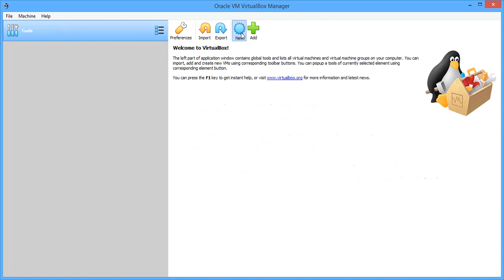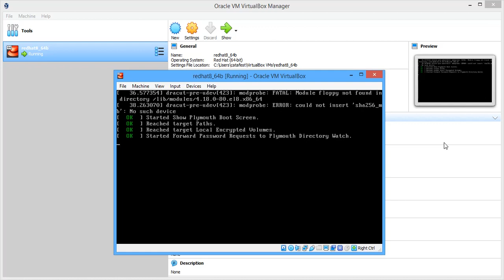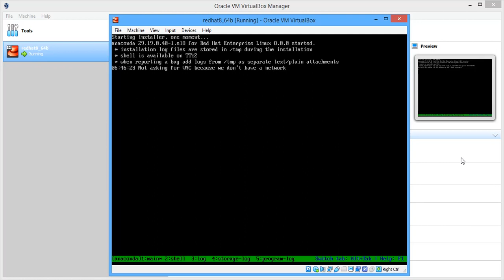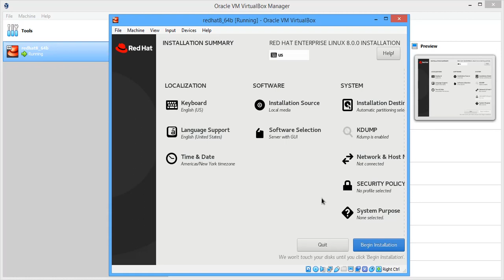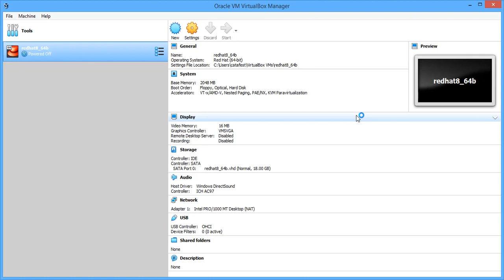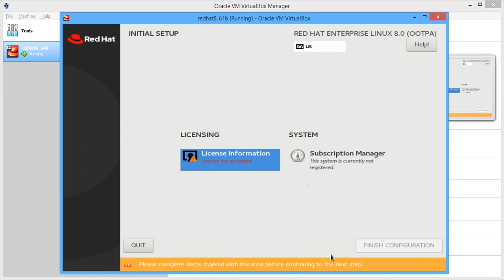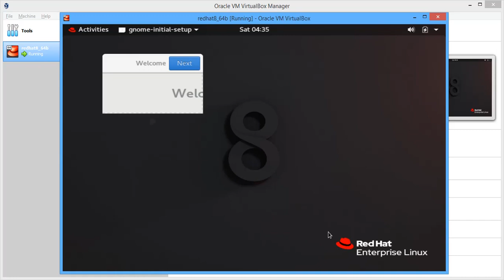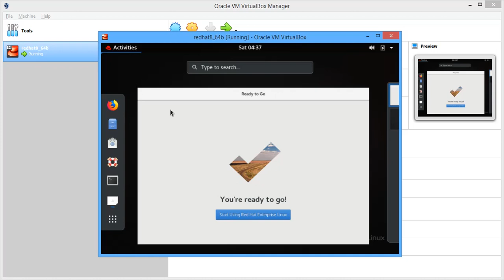The installation RedHat version 8.0.0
A Linux installation RedHat version 8.0.0 without special settings.
No sound.